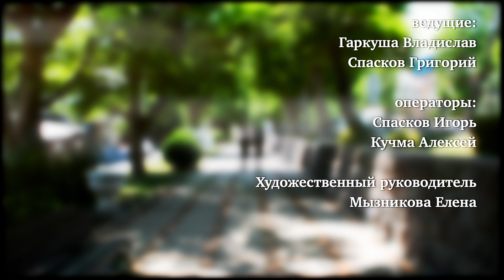Разговоры о культуре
Второй пилотный выпуск программы о культуре.